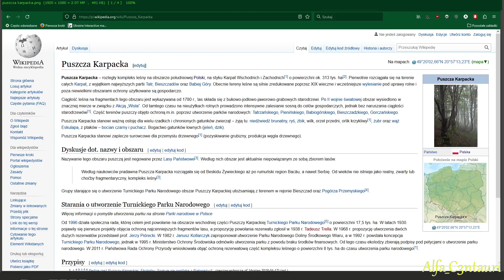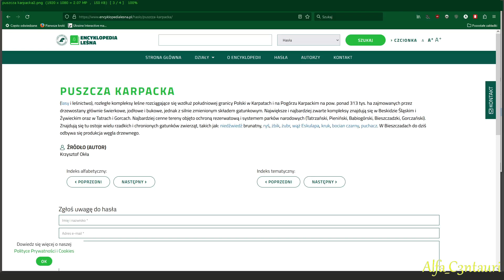Puszcza karpacka jest, ale jej nie ma.